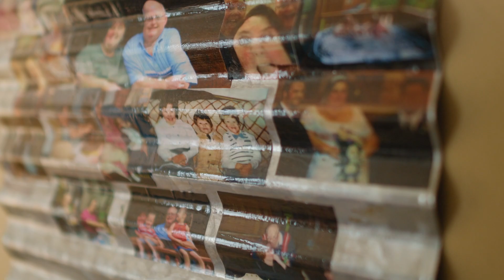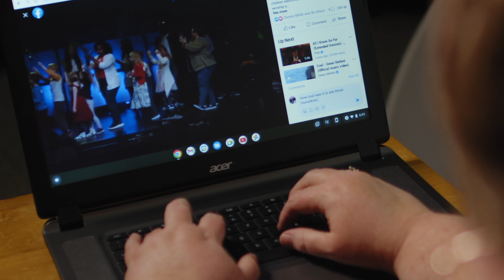Laura Davis | Building a Different Life Through Christ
Laura experiences an unexpected tragedy, then finds resurrection and new life.